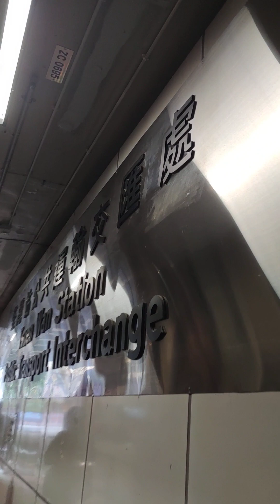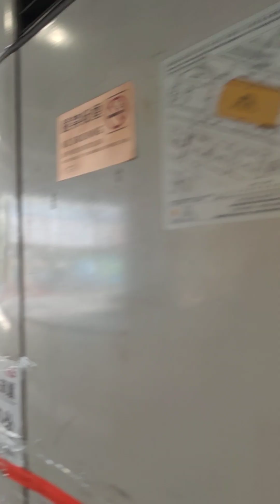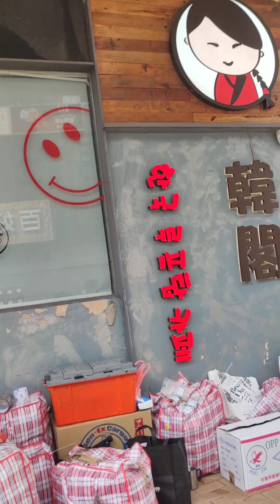Heto ang Tunay na kalagayan ng Ofw hk😢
Sa ilalim Ng Tulay😳followers